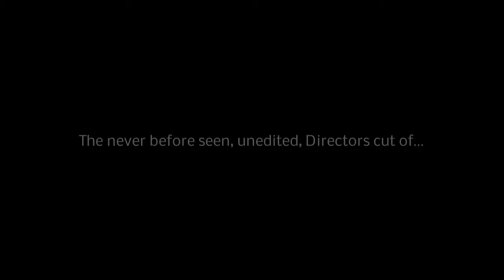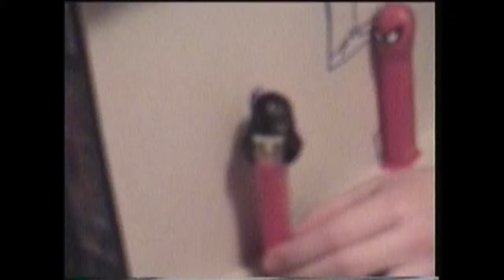The Secret Life of Super Heroes